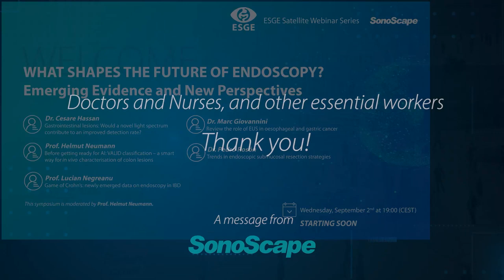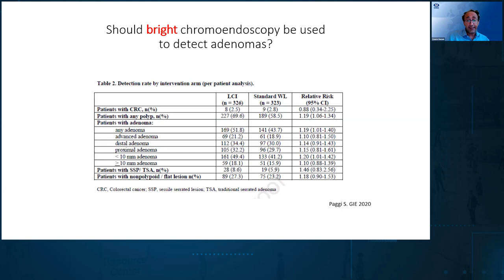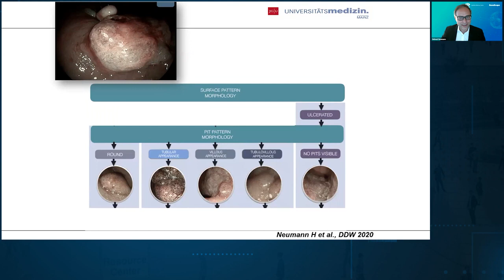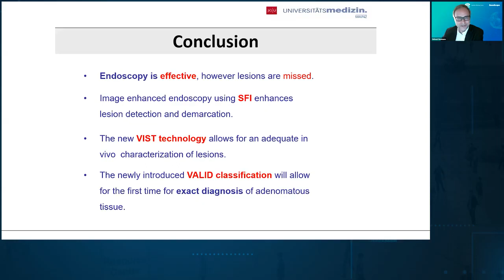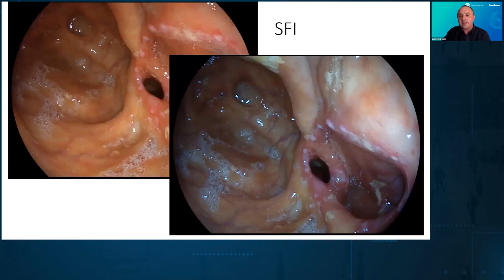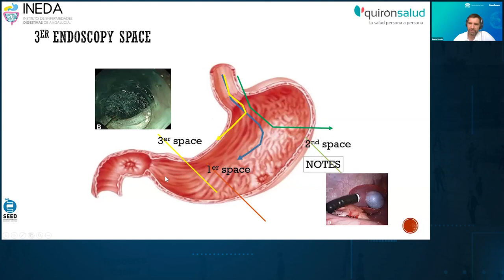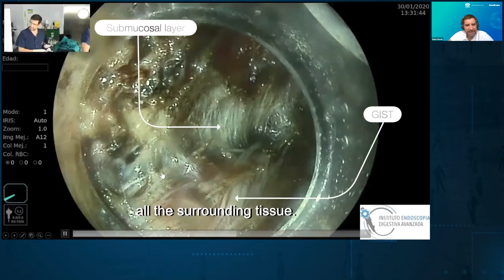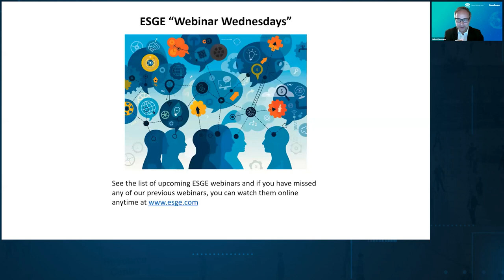¿Qué da forma al futuro de la endoscopia? - Evidencia emergente y nuevas perspectivas.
ESGE se complace en invitarlo a ver este seminario web vía satélite presentado a través de nuestra estrecha cooperación con SonoScape Medical.

A medida que los innovadores de la industria anclan su desarrollo apuntando a un mejor futuro de la atención al paciente, esta es sin duda la edad de oro de la endoscopia. Esto está ampliamente atestiguado por la gran cantidad de técnicas y tecnologías que cambian el juego y que han estado disponibles recientemente.

Únase a cinco endoscopistas expertos que describen cómo la inteligencia humana y la máquina funcionarán perfectamente juntas y desarrollarán el futuro de la endoscopia, a través de estos temas:

1. Lesiones gastrointestinales: ¿Contribuiría un nuevo espectro de luz a mejorar la tasa de detección?
2. Antes de prepararse para la IA: clasificación VÁLIDA: una forma inteligente de caracterizar in vivo las lesiones del colon
3. Juego de Crohn: datos recién surgidos sobre la endoscopia en la EII
4. Revisar el papel de la USE en el cáncer de esófago y gástrico
5. Tendencias en las estrategias de resección endoscópica submucosa

Moderador: Helmut Neumann
Ponentes: Cesare Hassan, Helmut Neumann, Lucian Negreanu, Pedro Rosón